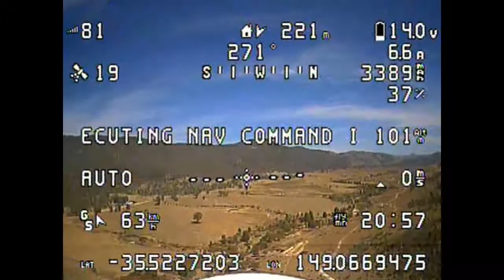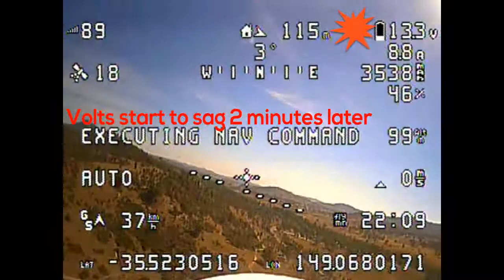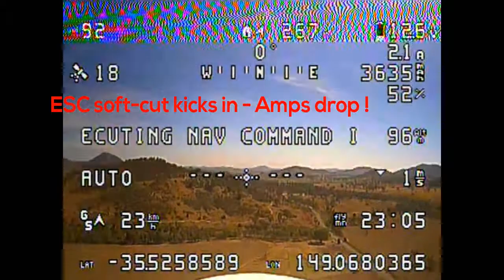Skyhunter Omnibus Arduplane Dead Stick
An extended test flight ended with a Dead-Stick landing. The 4S 5000mAh battery sagged from viable at 14 volts to ESC-Soft-Cut two minutes later. The Soft-Cut was next to useless, causing the plane to stall in Auto flight mode.  Thankfully, I caught it in time and porpoised the plane back to the strip. Ugly, but home in one piece.

The battery later tested OK for Internal Resistance and the OSD Amps calibration looked OK. Where did my last 1000mAh go?

The ESC Cut-Off was set to "medium", which I will change to "low". The OSD Battery Voltage Warning (OSD_W_BATVOLT) was set too low, so I will bump it to 14 volts. The Maximum Throttle (THR_MAX) was set to 75%, which I will bump to 100%.